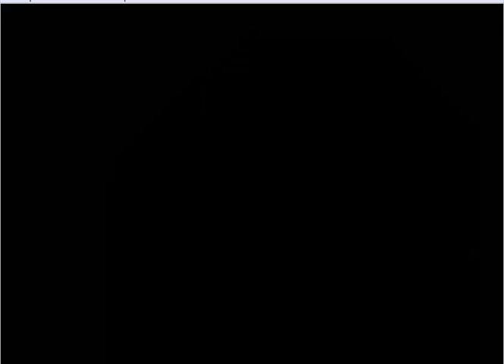Pokemon Gold Version Walkthrough w/ Sagura091 Part 31 | My Mom doesn't even stand a chance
I am playing my Old and most favorite Pokemon game Pokemon Version Gold. I absolutely love this game Because of such immense stuff that is brought to the region of Johto, and it comes with Kanto as well. I cant wait to reenact my /child hood once again.

Give me a like it would help me out a lot :D